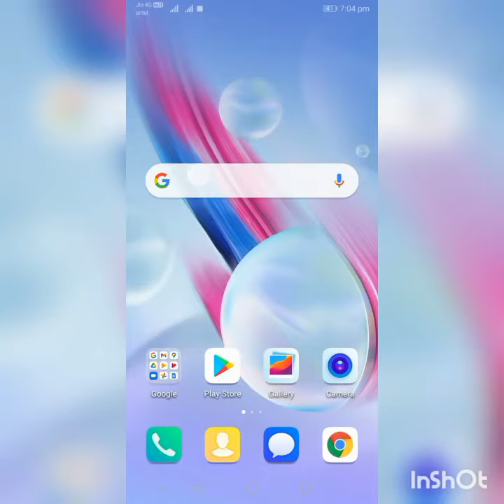selfie stick Rs.100 🤳 worth ah?